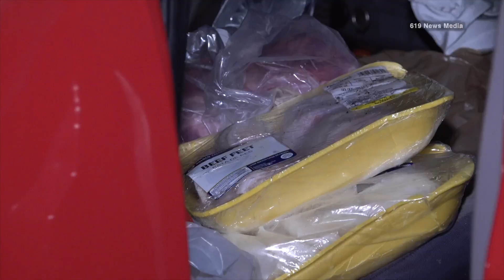Drunk Driver Smashes Into 7-11 in El Cajon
On 12/30/23 at approximately 11:42 PM, San Miguel Fire and CHP responded to a crash at the 7-11 located at 1522 Graves Avenue. The driver of a red Tacoma drove off the off ramp of SR-67 North onto the street and ended up into the back of the 7-11. The 7-11 attendant told us that the crash was like a bomb exploded and started him and a customer that was inside. Luckily no one was in the coffee area, which is a high traffic area. The attendant and the customer were not injured. The driver was all checked at the scene and refused medical attention. The female driver was arrested on suspicion of driving under the influence. The store will be closed until a building inspector can assess the damage.